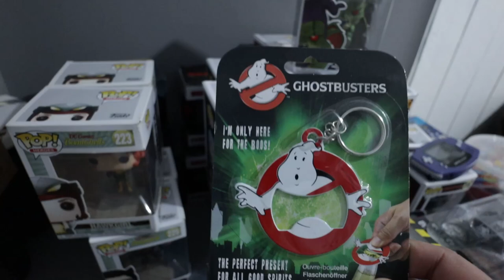Buying Stock From Bolton Toy Fair & Bec Is Back At Work!